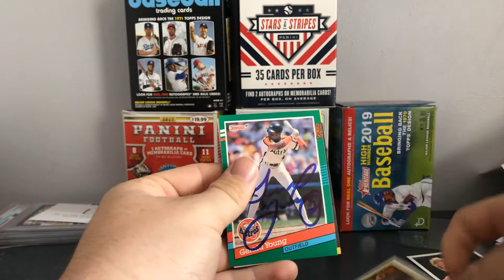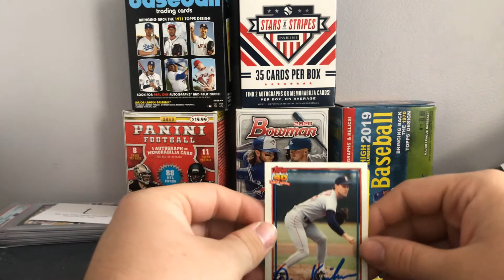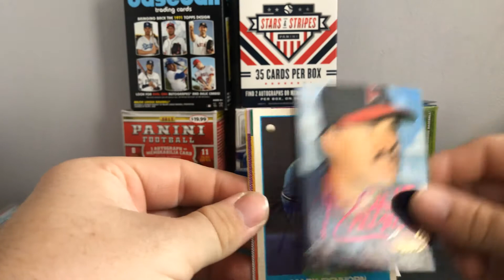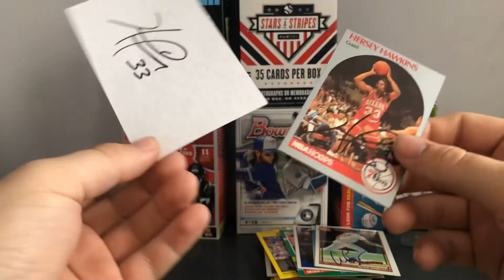TTM Recap for July 2020 Part 5